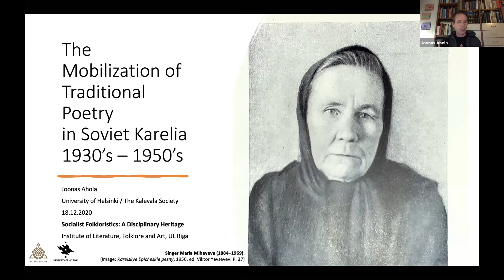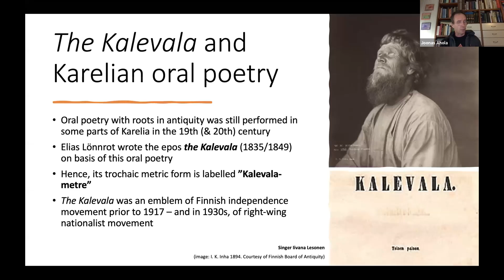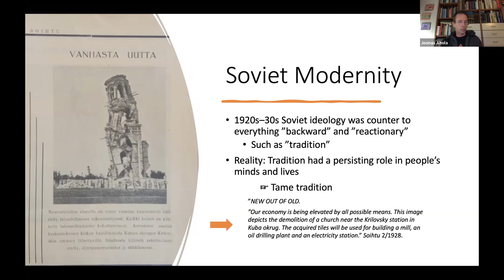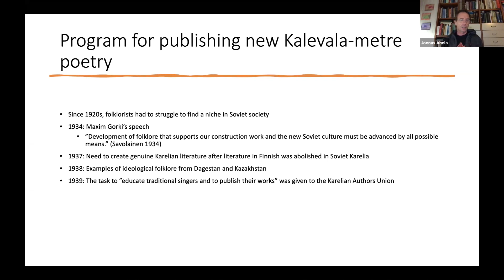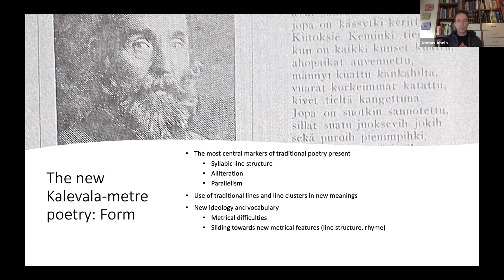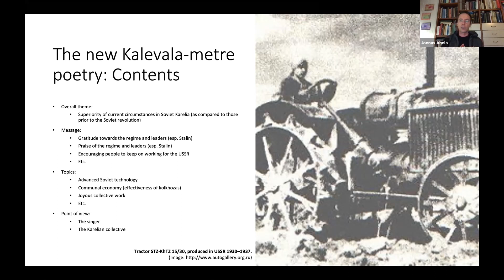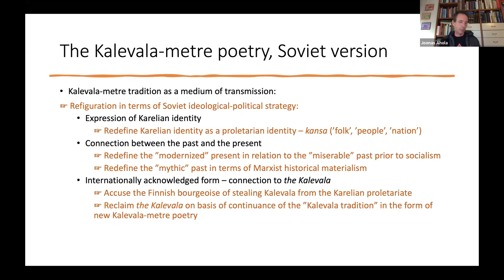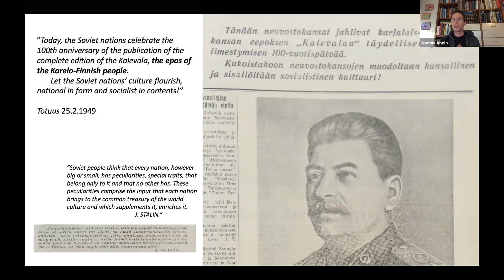Joonas Ahola (2020) The Mobilization of Traditional Poetry in Soviet Karelia (1930s–1950s)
The Mobilization of Traditional Poetry in Soviet Karelia (1930s–1950s)

Presented at Socialist Folkloristics: A Disciplinary Heritage. Rīga, Zoom 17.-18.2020.

In this paper, the author will discuss the ambivalent stance towards ‘tradition’ in the Soviet Karelian public discourse between the late 1920s and 1950s and how this ambivalence was embodied in the ‘Soviet kalevalaic poetry’ – verses in traditional Kalevala form, composed by folk singers and reflecting the content of ideological Soviet discourse of the 1930s–1950s. Such notions as ‘backward’, ‘from below’ and ‘national’ were considered innate properties of ‘tradition’. Simultaneously, the opposites of those notions, ‘progressive’, ‘from above’ and ‘international’, were acknowledged as alternative dimensions or potential of ‘tradition’, which could be utilized for the ends of ideological education and propaganda. Such notion-pairs are reflected in both the contents of the Soviet kalevalaic poetry and the concurrent public discourse surrounding their production and publishing. From the utilizing perspective, Soviet kalevalaic poetry was: (1) grouped together with literature and other expressive culture, whose function was stressed to be ideological education through media that reached the masses, but also (2) had value for representing the same formal features as Kalevala that had a significant role for the evolving national identity of Finland, having only fairly recently (1917) proclaimed independence from Russia. Those aspects are reflected in the contents of the Soviet kalevalaic poems that were recorded and archived largely by folklorists. These poems bear marks of struggle to include vocabulary and ideas alien to the traditional culture to which the singers belonged.